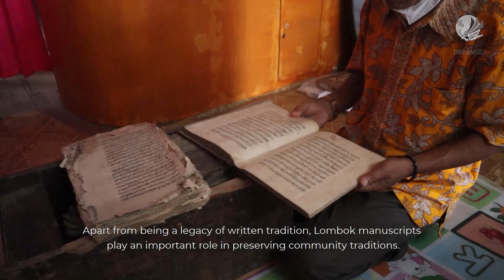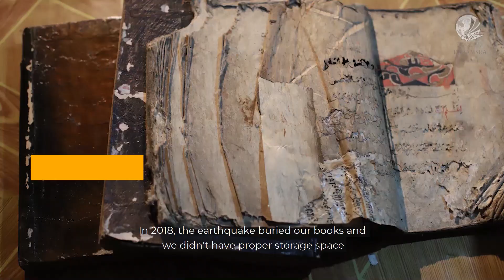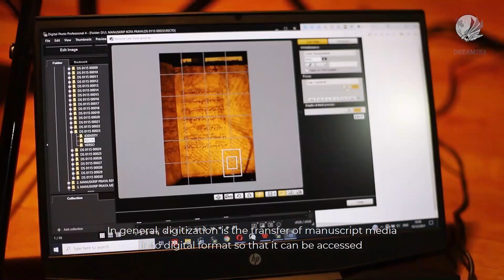Manuscripts Preservation in Lombok Island - DREAMSEA